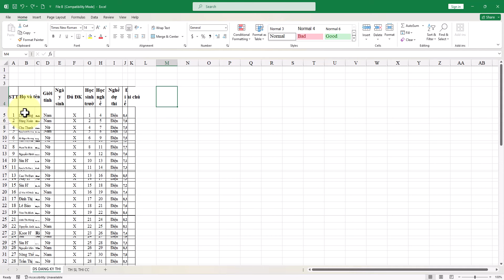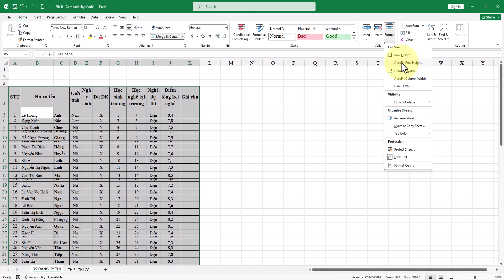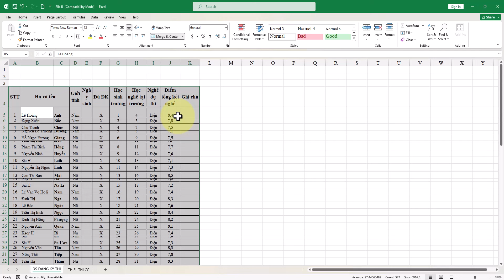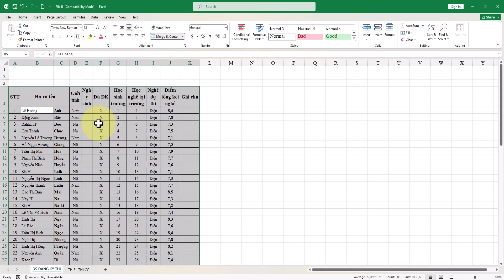Thủ thuật căn chỉnh cột và dòng trong Excel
Trong video này, chúng tôi sẽ hướng dẫn bạn cách chỉnh cột và dòng vừa với nội dung trong Excel một cách dễ dàng. Nếu bạn cần biết cách điều chỉnh độ rộng cột hoặc hàng trong Excel, hãy xem ngay video này!
▶ Đăng Ký Theo Dõi Kiến thức Tin học
Thực hiện bởi kênh kiến thức tin học